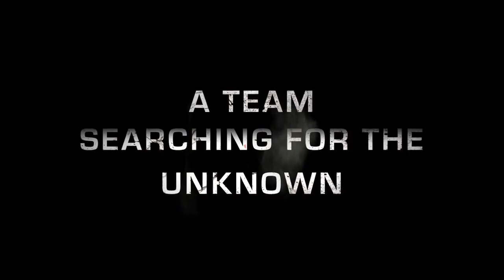Legendary - Tomb Of The Dragon - Lotte Cinema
Travis và nhóm của anh đến Trung Quốc để chứng thực sự tồn tại của một loài động vật bí ẩn. Trong hành trình đó, anh và đồng đội đã phải trải qua nhiều nguy hiểm để bảo vệ sinh vật bí hiểm này trước tham vọng săn giết của một nhóm kẻ thù khác.